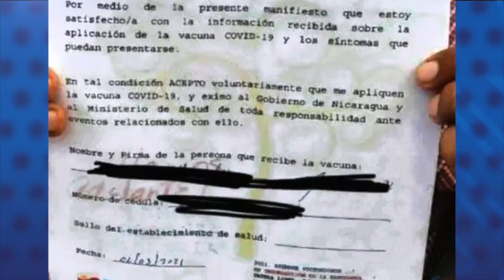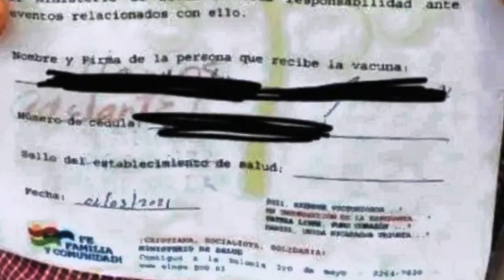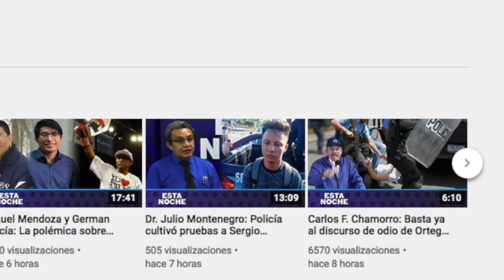Policía "cultivó pruebas" al preso político Sergio Beteta y también condenan a Benjamín Gutiérrez